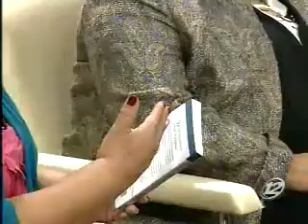Milena Tu Amiga: Programa del 25 de julio de 2016